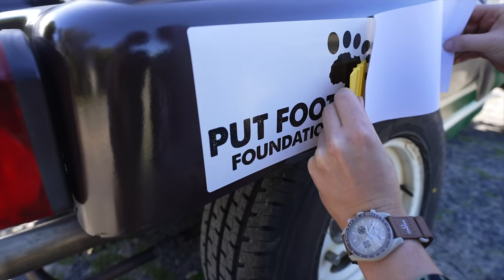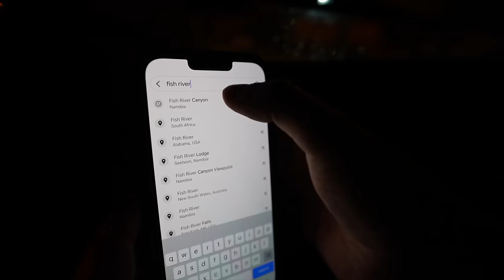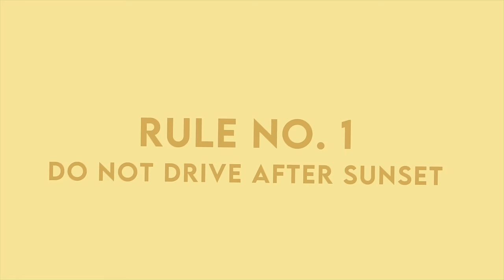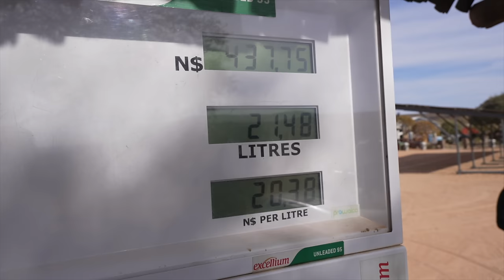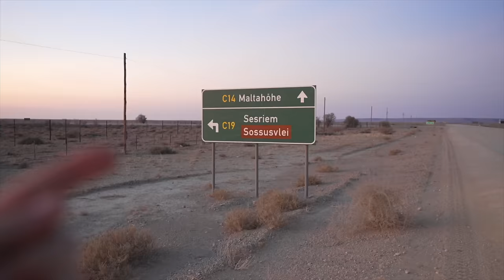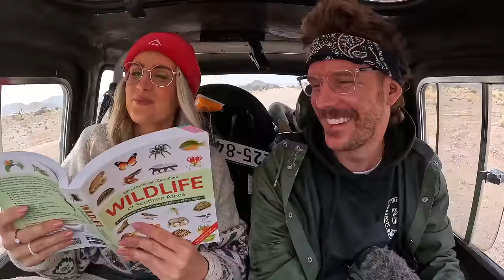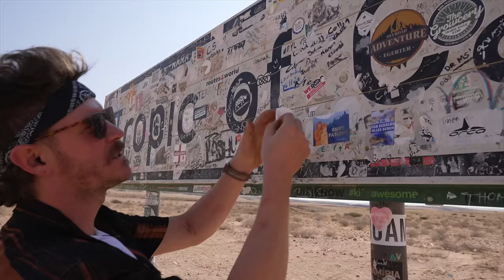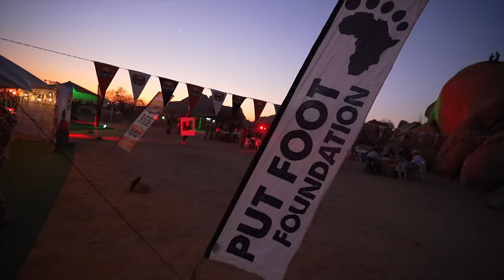We drove through AFRICA in a BEACH BUGGY (Put Foot Rally Part 1!)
The Put Foot Rally Part 1 starts NOW! Get an exclusive Surfshark deal!

When we heard there was a self drive rally that adventured through 4 different African countries with the chances of seeing elephants, lion and giraffes at 100% - we were in!!

4 Countries, 2 Checkpoints, 3 Parties, over 3000km across Southern Africa in 19 days.
Any Car, Any Route!
Our choice of car - A 1971 VW beach buggy names Gorgeous George
Our choice of route South Africa, Namibia, Botswana and ending in Zambia.

This MAD self-drive adventure has been no other word than EPIC!
It has blown our expectations out of the water after just the first few days on the road.
The rally allows us to pass through multiple national game park in turn allowing us to self-drive our own safari tour. We have seen it all Zebras, Elephants, giraffes (ok apart from Lions.. but we kind of went the wrong way) and have witness some of the most breathtaking sunsets and scenery that exist on the planet.

Not only will this be a once in a lifetime challenge but the main reason behind taking part is to raise vital funds for children who are in need of school shoes but their families cannot afford them.

No child should be without shoes.

(We get to actually go and help the little fellas with picking shoes and trying them on so they have the right fit *cries*)

Not only will we get to experience first hand where your donations will be going but you will also as we plan on filming our Put Foot Rally journey from start to end in a 3 part series.

So join us as we make our way across Africa in a 'car' that should only be driving us to the beach.
Will it make it? You'll have to watch to find out.